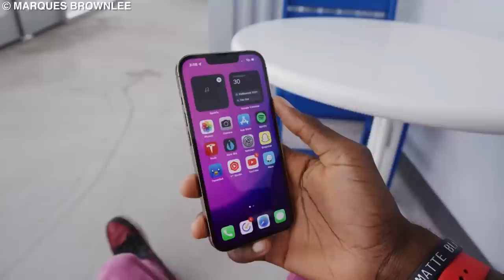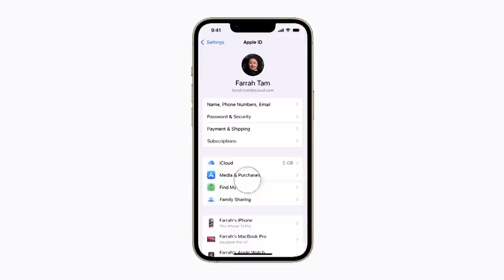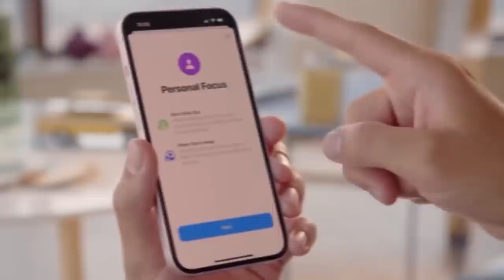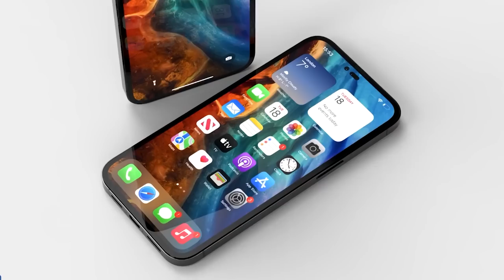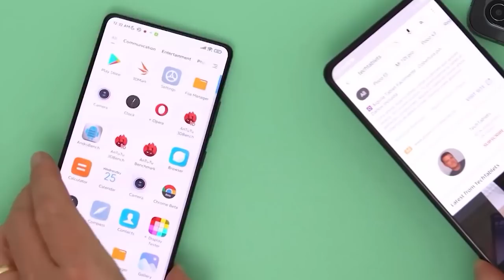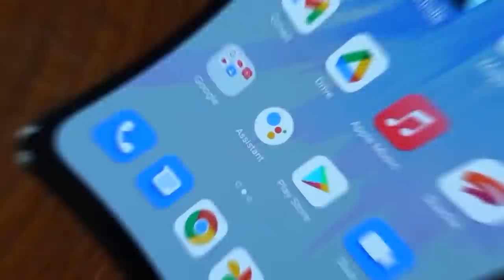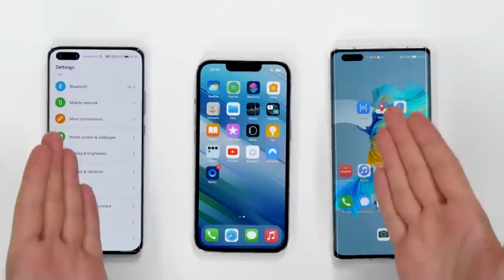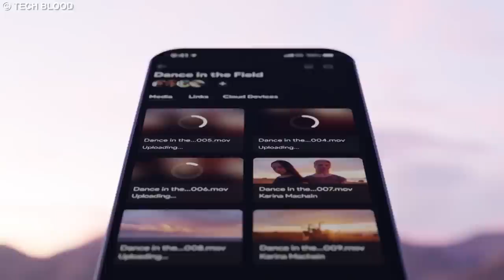The iPhone 14 Will Be A Bad Buy, And Here's Why